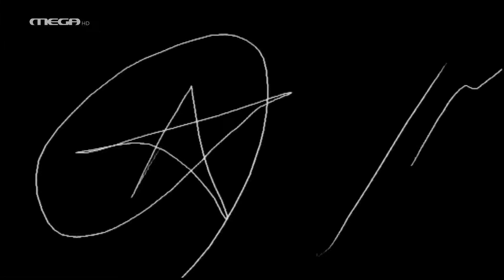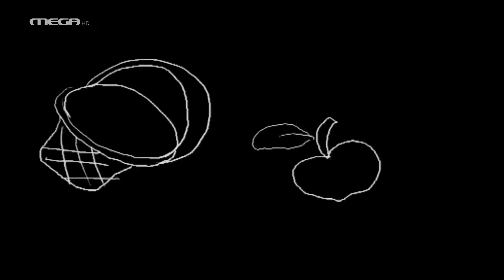Σ’ Αγαπώ Μ’ Αγαπάς - Επεισόδιο 31 HD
Η Δήμητρα και ο Θοδωρής...
Στο μπαρ...
Ο ανιψιός... προετοιμάζεται για συνέντευξη... και...
Στο σπίτι... η Δήμητρα με τις φίλες της...

ΣΥΝΤΕΛΕΣΤΕΣ
Πρωταγωνιστούν: Δήμητρα Παπαδοπούλου (Δήμητρα), Θοδωρής Αθερίδης (Θοδωρής).

Προσαρμογή σεναρίου: Δήμητρα Παπαδοπούλου
Σκηνοθεσία: Γιάννης Λαπατάς
Εκτέλεση παραγωγής: Studio ATA